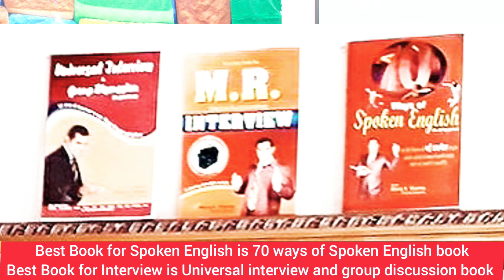Intelligent Bihar boy (selected in RMS) Interview l Introduction of school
Bihar boy Interview // Introduction of school student
Rastriya military school interview
Sainik School Interview
RIMC interview